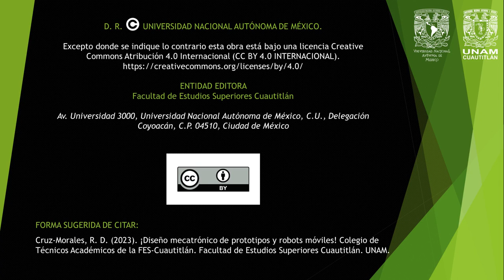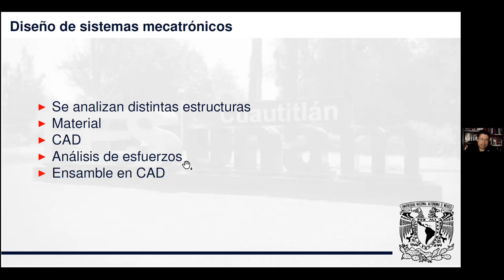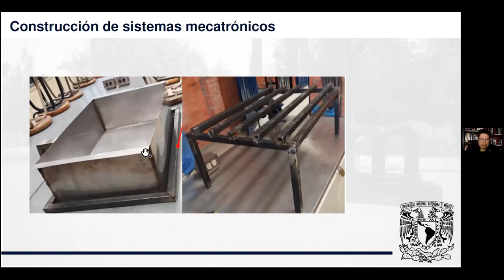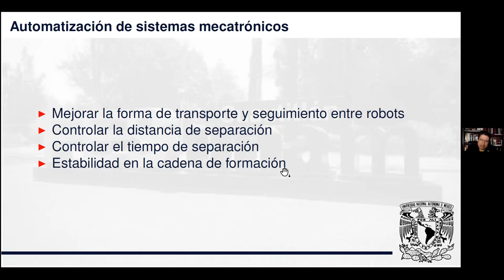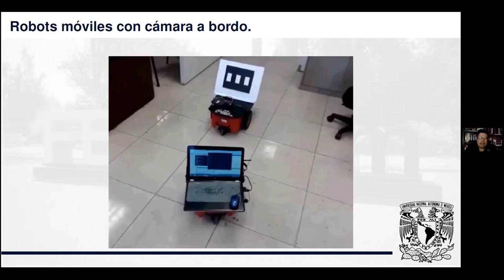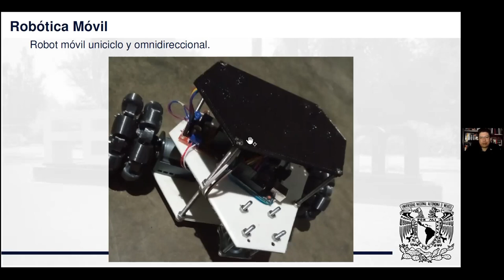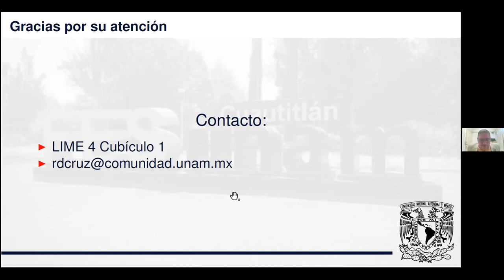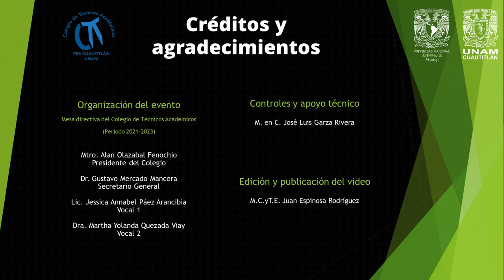¡Diseño mecatrónico de prototipos y robots móviles!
Conferencia realizada el 30 de mayo de 2023, vía Zoom.

Ponente:
Dr. Raúl Dalí Cruz Morales

FORMA SUGERIDA DE CITAR:
Cruz-Morales, R. D. (2023). ¡Diseño mecatrónico de prototipos y robots móviles!. Colegio de Técnicos Académicos de la FES-Cuautitlán. Facultad de Estudios Superiores Cuautitlán. UNAM.